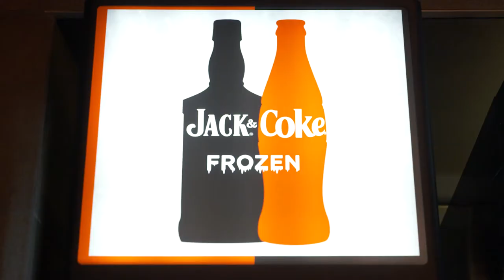The Aksarben Experience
At Aksarben Cinema, we know the two most important parts of going to the movies are you and the movie.  Whatever you want to add to that experience is up to you.  We’ve got the movie covered.  The ACX experience brings you into the movie with premium large format screens, dazzling colors, and incredible sound.  While you take in the majesty that is a movie on ACX, relax in a LuxLounger recliner.  If you want classic concessions: snag some popcorn and candy and settle in.  If you want to grab a pizza and a craft-brewed beer, we’ve got you covered.  If it’s family night, date night, or any night, make it a movie night at Aksarben Cinema.